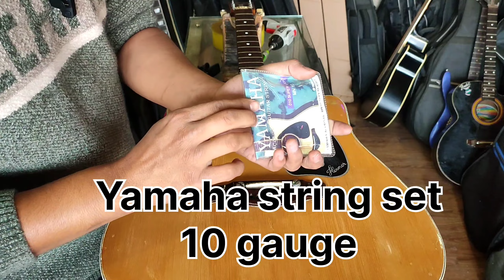EASY way to change acoustics guitar string.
MUSIC GALLERY
LOCATION:CHABAHIL KATHMANDU
EASY  WAY TO CHANGE GUITAR STRING
HOW TO CHANGE GUITAR STRING
IN HOME
 hovner Indian guitar
Yamaha string set Rs.300